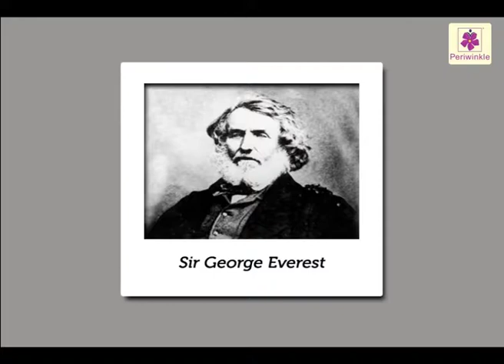Mountaineering | Environmental Studies | Grade 5 | Periwinkle